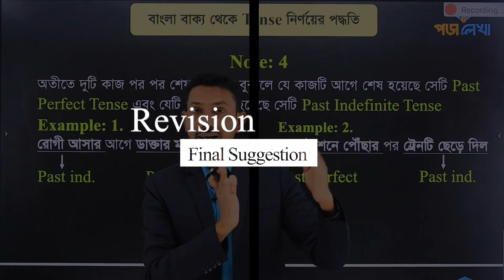🎁🎁🎁HSC'25 Rapid Batch এ প্রি-রেজিস্ট্রেশন চলছে🎁🎁🎁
🎁🎁🎁প্রি-রেজিস্ট্রেশন চলছে🎁🎁🎁
HELLO HSC-25 BATCH!!!
"পড়ালেখা"তোমাদের জন্য নিয়ে এলো শেষ মূহুর্তের পূর্ণাঙ্গ প্রস্তুতির জন্য বেসিক থেকে এডভান্সড, রিভিশন ও মডেল টেস্ট সহ "Rapid Batch'25"!!..
এই কোর্সে পাবে:
🔰সংক্ষিপ্ত সময়ে সম্পূর্ণ সিলেবাস কাভার করার জন্য বিশেষ ক্লাস।
🔰কৌশল ও সাজেশন, যা তোমাকে দ্রুত সমস্যার সমাধান করতে সাহায্য করবে।
🔰প্রতিটি অধ্যায় শেষে মডেল টেস্ট ও মক এক্সাম, যাতে পরীক্ষার চাপ ও সময় ব্যবস্থাপনায় দক্ষ হতে পারো।
🔰অভিজ্ঞ শিক্ষকের তত্ত্বাবধানে নিয়মিত মূল্যায়ন ও দিকনির্দেশনা, যা তোমাকে সাফল্যের সঠিক পথে পরিচালিত করবে।
🔰প্রতি ক্লাসের বিষয় ভিত্তিক হ্যান্ডনোট ও পিডিএফ।
🔰ব্যবসায় শিক্ষা বিভাগের কোর্সসমূহঃ- বাংলা; ইংরেজি; আইসিটি; হিসাববিজ্ঞান; ব্যবসায় সংগঠন ও ব্যবস্থাপনা; ফিন্যান্স, ব্যাংকিং ও বিমা; অর্থনীতি।
🔰মানবিক বিভাগের কোর্সসমূহঃ- বাংলা; ইংরেজি; আইসিটি; সামাজিক বিজ্ঞান; পৌরনীতি; অর্থনীতি; যুক্তিবিদ্যা; ভুগোল; ইতিহাস; ইসলামের ইতিহাস।
🔰চূড়ান্ত ফাইনাল মডেল টেস্ট।
✅অরিয়েন্টেশন ক্লাসঃ- ১লা জানুয়ারি' ২০২৫।
📱ক্লাস নেওয়া হবে ফেসবুক লাইভের মাধ্যমে।
🎁কোর্সে প্রি-রেজিস্ট্রেশন করে জিতে নাও আকর্ষনীয় ডিস্কাউন্ট। 🎁
👇প্রি-রেজিস্ট্রেশন করতে কমেন্টে দেওয়া ফর্মটি ফিলাপ করো।
অতএব দেরি কিসের!
নিজেকে পরীক্ষার জন্য প্রস্তুত কর আত্মবিশ্বাসের সাথে! আজই যুক্ত হও ‘র‍্যাপিড ব্যাচ’ এ এবং সফলতার দিকে আরও একধাপ এগিয়ে যাও!
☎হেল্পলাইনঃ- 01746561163